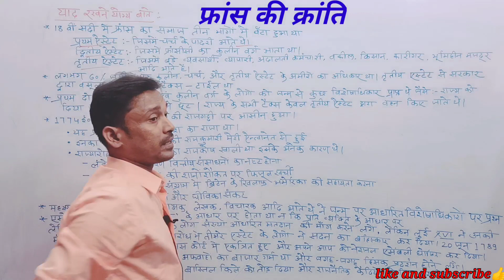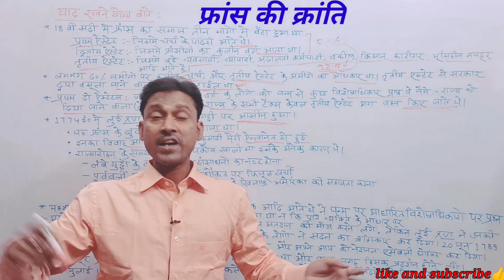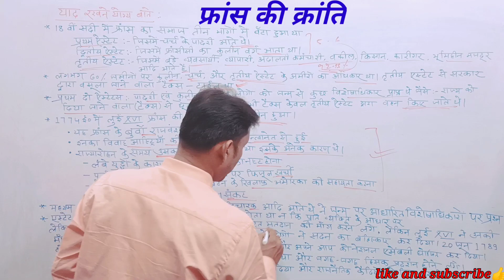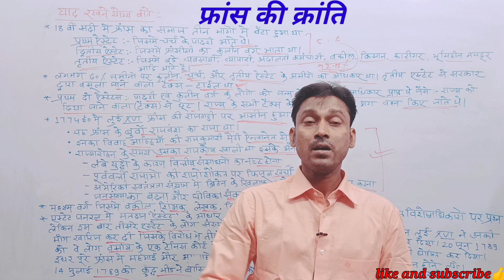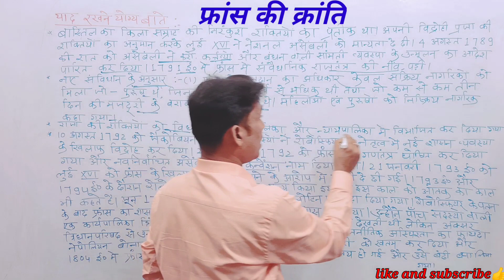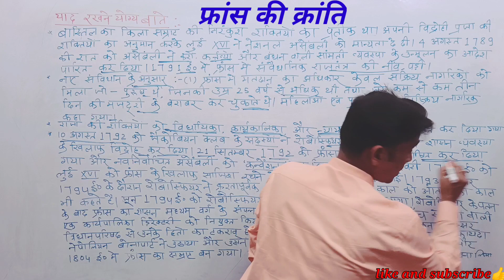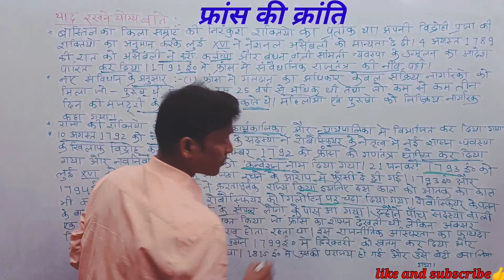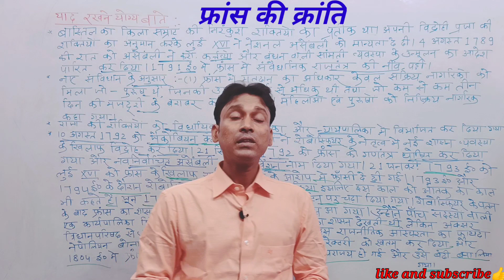Sst Class -9th|| फ्रांस की क्रांति || # French Revolution ||All competition exams by purbey Sir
प्रिय छात्र
ToppersTak  मेरी शिक्षा काफी अभाव में हुई है जब मै विद्यार्थी था तब मैंने कई तरह की समस्याओं का सामना किया है

इसलिए मैं यह चाहता हूं जिन समस्याओं का सामना मैंने किया है उन समस्या का सामना आपको ना करना पड़े हमारा उद्देश्य है

हर उस विद्यार्थी तक शिक्षा पहुंचे जो अधिक पैसे नहीं खर्च कर सकता,

हर उस विद्यार्थी तक शिक्षा पहुंचे जो दूर-दराज के ग्रामीण इलाके में

रहता है

जहां ना तो आस पास विद्यालय है ना ही आसानी से शिक्षक उपलब्ध हो पाते हैं

इसलिए मेरा प्रयास है उन बच्चो के लिए जो इन्टरनेट का इस्तेमाल करते हैं और इन्टरनेट के जरिए पढाई करते हैं मै उनके लिए 1 सीरीज लाया हँ जिसमे 9 से 12 क्लास के विषय कवर करूँगा।

your support me my friends🙏🙏

By- Purbey Sir